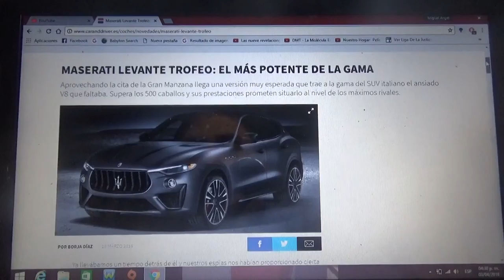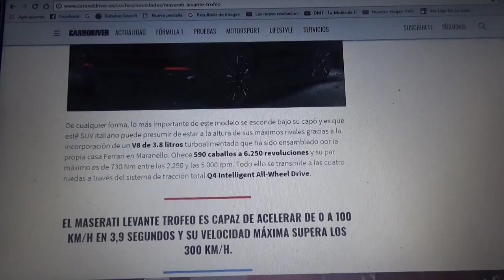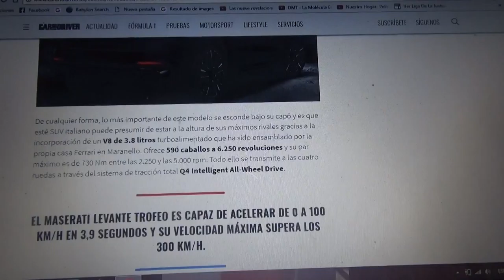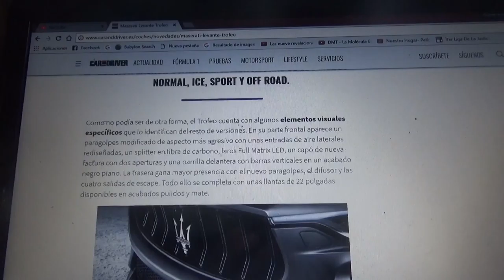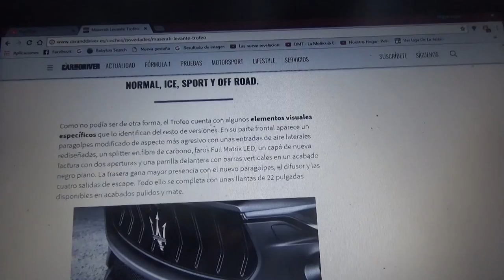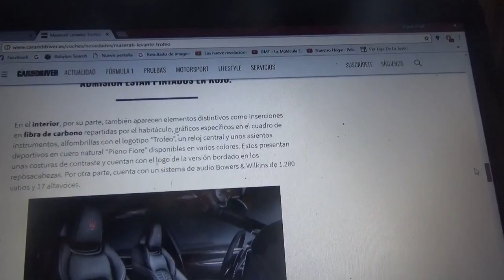Información sobre el Maserati Levante Trofeo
En este vídeo les hablo sobre como es el Levante Trofeo el SUV mas potente de Maserati y la versión mas poderosa de este auto de lujo y que se ha presentado en el Salón del Automóvil de Nueva York